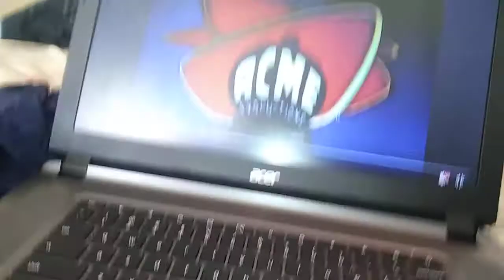Acme/Tom is Awesome/Walt Disney TV Ani/Teletoon/YTV/Mondo/Nick/Playhouse Disney/Nickelodeon (2000)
Title Logo: Acme Productions/Tom is Awesome/Walt Disney Television Animation/Teletoon/YTV/Mondo/Nickelodeon/Playhouse Disney/Nickelodeon (2000)
From the 2000 Episode of "Current to the Beat" (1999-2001)